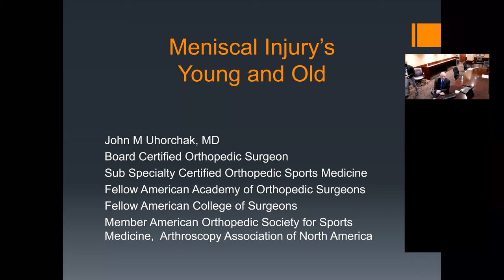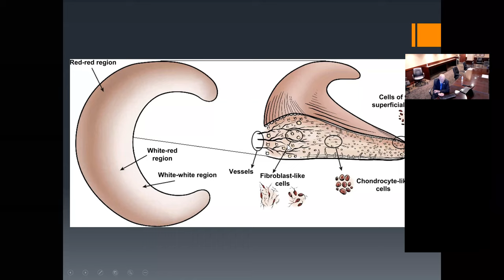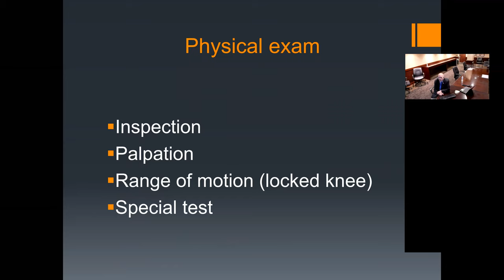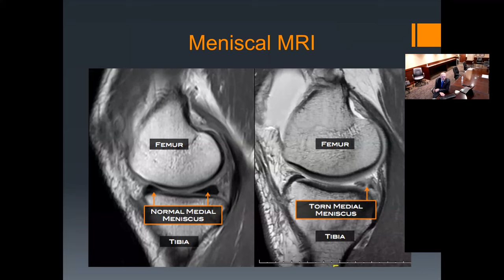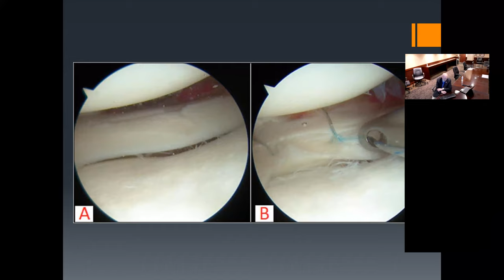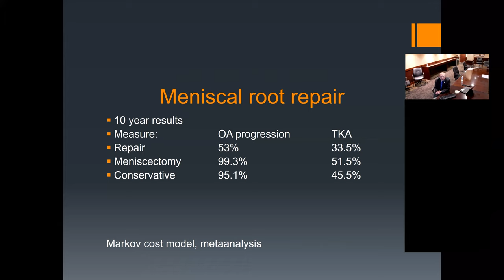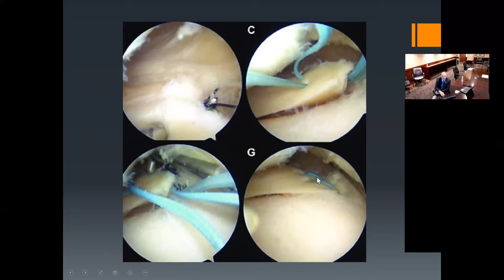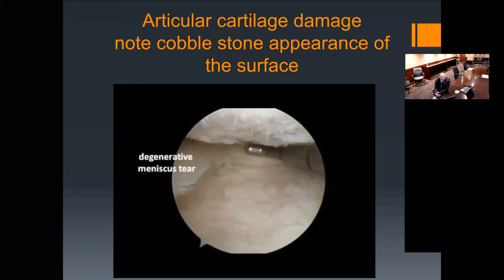Meniscal Tears Presented by Dr. John Uhorchak